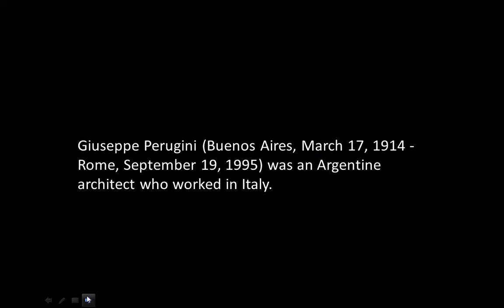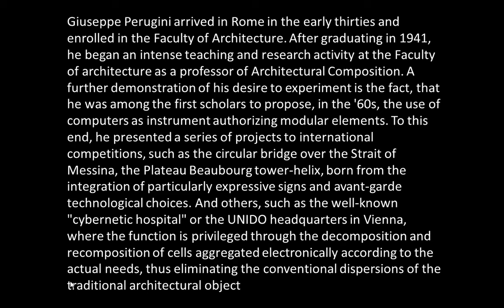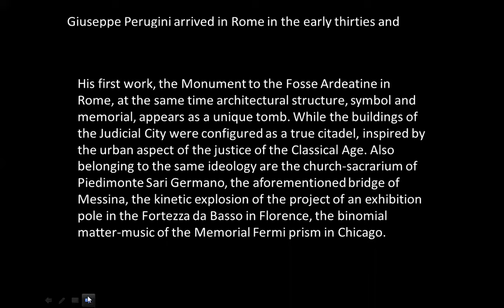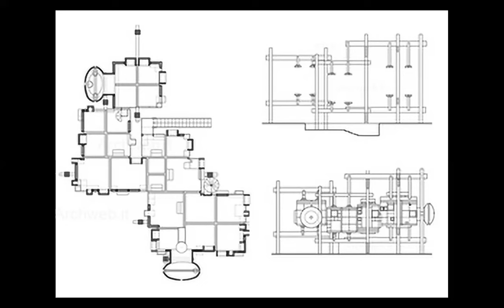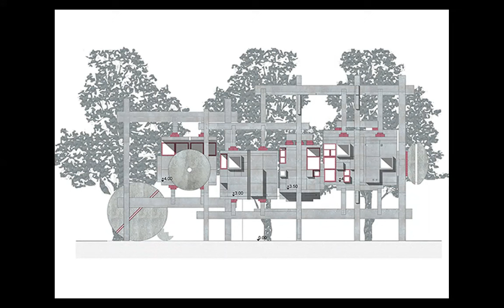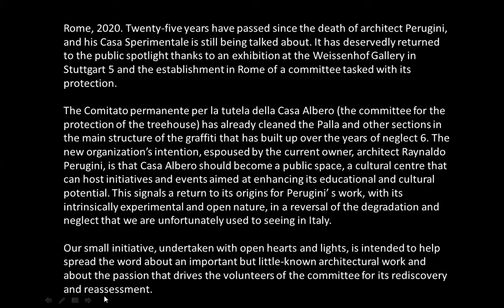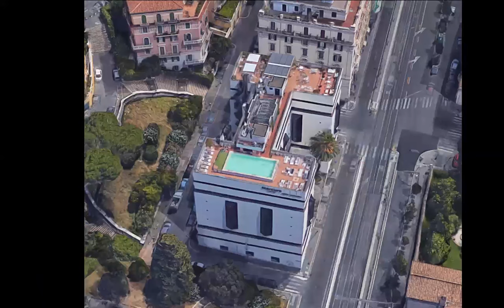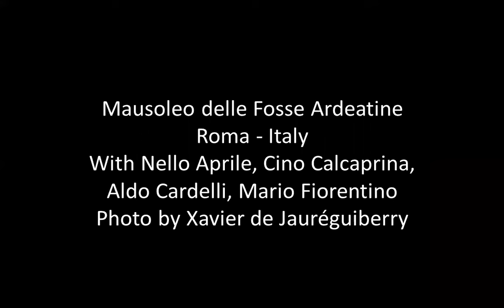GIUSEPPE PERUGINI | born today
Giuseppe Perugini arrived in Rome in the early thirties and enrolled in the Faculty of Architecture. After graduating in 1941, he began an intense teaching and research activity at the Faculty of architecture as a professor of Architectural Composition.